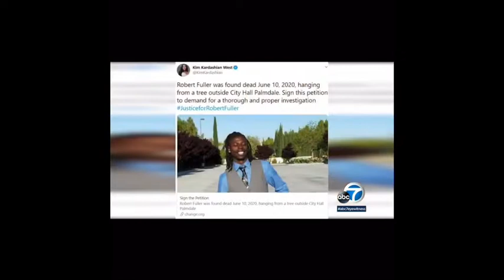Robert Fuller Found Hanging From a Tree Cops Close Investigation After 4 Days. “Alleged Suicide”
Something in this story isn’t adding up. Conspiracy theories are real!! Is this lynching or suicide. Harmonypolitics.com

Officials in Palmdale, California, are calling for an independent investigation and autopsy in the case of Robert Fuller, a 24-year-old black man whose body was found hanging from a tree near Palmdale City Hall earlier in the week. At around 3:40 a.m. on June 10, a passerby found Fuller hanging from the tree across the street from City Hall

Hofbauer said he is determined to find out what happened and that the city would cooperate with the agencies investigating Fuller's death. He also said they will work with community leaders to "increase the dialogue on how we can best work together and build a safer and more inclusive community."

When a spokesperson for the sheriff's department announced the preliminary findings of Fuller's death during the news conference, outraged crowds demanded an investigation.
"We're working hard to try to figure out exactly what happened," Palmdale Mayor Steven D. Hofbauer shouted as he tried to calm people down.
Attendees asked for camera footage of the incident, but a city official said there's none. Throughout the news conference, officials repeatedly called it an ongoing investigation, saying a full autopsy is underway.
After the press conference, the city issued a statement saying it understands the community's call for a full investigation into the death.
"We will fully cooperate with the Sheriff's Department, the Los Angeles County's Coroner's Offices, and any and all investigative agencies looking into the matter," Hofbauer said.